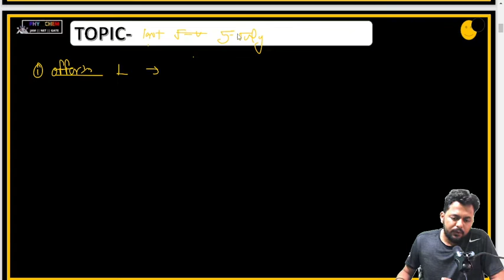What To Do After Getting Admission in IITs || Offer Letter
what is iiser with full information?,what is iiser in hindi?,iiser kya hain?,iiser placements,how many students appear for iiser aptitude test?,iiser scb,iiser aptitude test 2020,iiser aptitude test 2020 syllabus,iiser scb cut off 2019,iiser full form,is maths compulsory for iiser,iiser subjects,career opportunity to be getting after taking a degree from iiser,iiser bhopal,iiser pune,iiser kolkata,iiser 2022,iiser 2022 cut off,iiser 2022 cut off marks